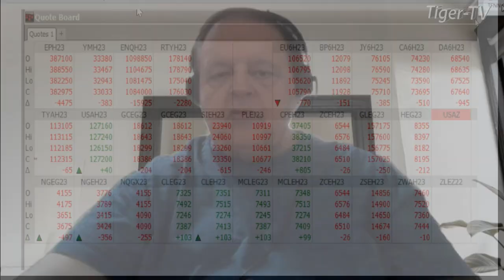January 5th, 1PM ET Market Update on TFNN - 2023